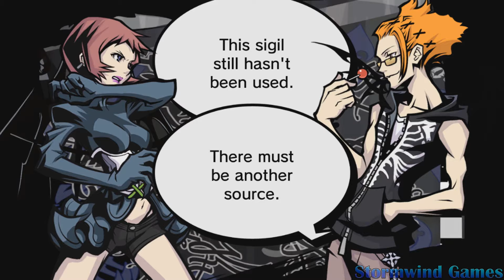The World Ends With You: Final Remix - 2 Player Playthrough Part 19